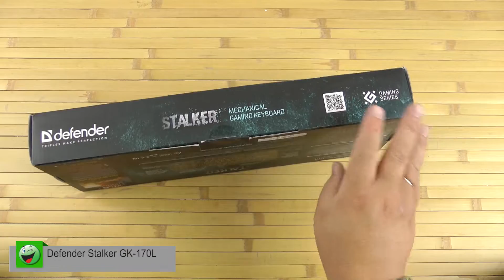Распаковка Defender Stalker GK-170L